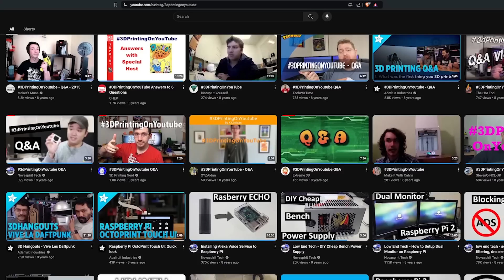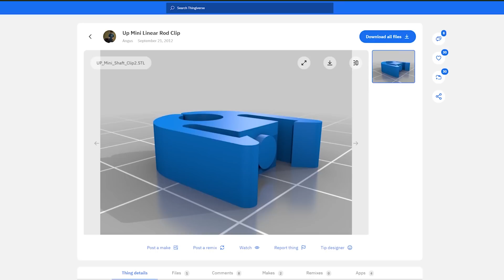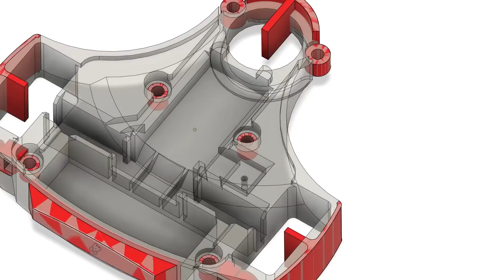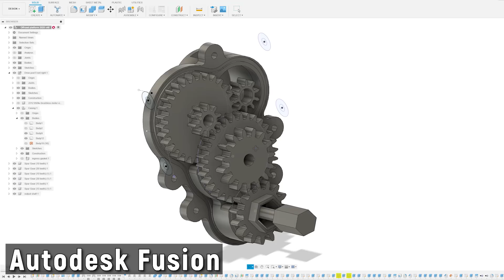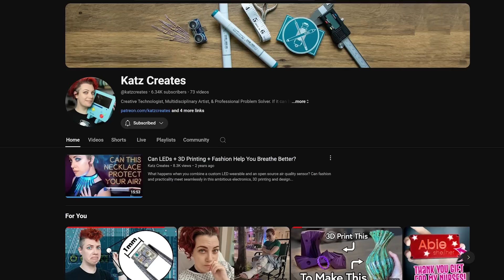3DPrintingOnYoutube is back, and I want to hear from you!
How it works:
1 - Answer the 5 questions (feel free to change it up or add your own experience into the mix!)
2 - Upload a video to YT
3 - Add 3DPrintingOnYoutube in the title or video description.
... or share your answers in the comments below!

00:00 How it works
0:48 1 - When did you first hear about 3D printing?
1:59 2 - What was the first thing you 3D printed?
3:11 3 - Do you view 3D printing as a hobby or tool and why?
4:47 4 - What is the BEST 3D printer? (according to you)
5:46 5 - What is your number 1 tip for beginners?

Tagging @3DPrintingNerd and @katzcreates I would love to hear your thoughts on the questions :)